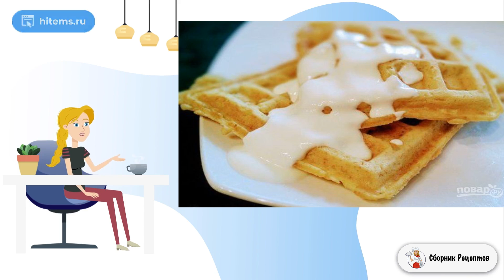Яблочные вафли ПП. Ужин рецепты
Рецепты правильного питания крепко вошли в нашу жизнь, эти блюда очень вкусные. Яблочные вафли ПП готовятся при помощи вафельницы или сэндвичницы, а сам по себе рецепт очень легкий и доступный.    Мед, нутелла, кленовый сироп, сметана, сгущенка, варенье или джем — любая добавка подойдет для этих вафель наилучшим образом. Выпекаются они при помощи вафельницы, но за неимением такой можно попробовать испечь обычные оладьи из готового теста. Яблоки лучше выбирать кисло-сладкие, они лучше всего сочетаются со сладким тестом.

Ингредиенты:
Сливочное масло — 150Грамм,
Яйца — 3Штуки,
Сахар — 150Грамм,
Ванилин — По вкусу,
Мука — 250Грамм,
Разрыхлитель — 1/2 Чайных ложки,
Нежирный йогурт — 100Грамм,
Яблоки — 2Штуки,

Рецепт очень, Рецепт как приготовить, Рецепт дня, Классические рецепты фото, 1 рецепт, Праздничные рецепты с фото, Домашние простые рецепты с фото, Вкусные рецепты с фото, Простые рецепты, Классические домашние рецепты, Рецепты на каждый день, Рецепты быстро и вкусно с фото, Быстрый вкусный, Рецепт в домашних условиях пошаговый рецепт, Классические советские рецепты, Рецепт классический с фото пошагово, Кухня рецепты, Простые рецепты, Подборка лучших предложений от Сбера